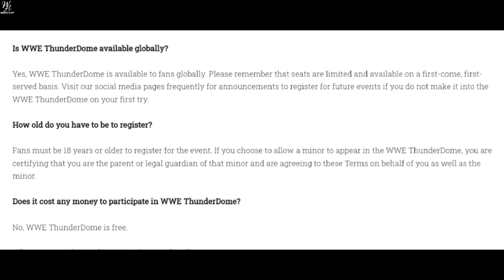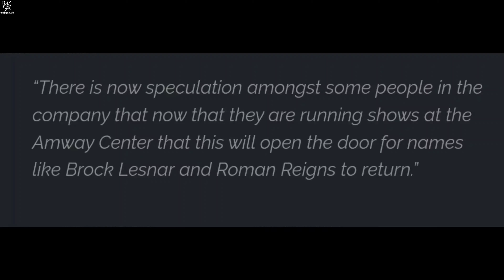WWE Friday Night Smackdown 21 August 2020 Highlights ! WWE Smackdown 08/21/20 Highlights Preview !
1) Roman Reigns Return Update !
2) Smackdown this Week !
3)  Smackdown highlights today !
4) WWE Smackdown August 08 2020 Highlights !

HIMANSHU